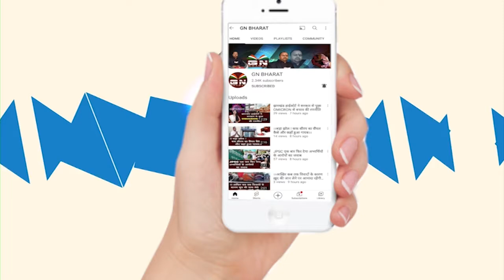Ranchi || पंचायत चुनाव को लेकर जिला प्रशासन सतर्क, इन मामलों पर रहेगी सीधी नजर